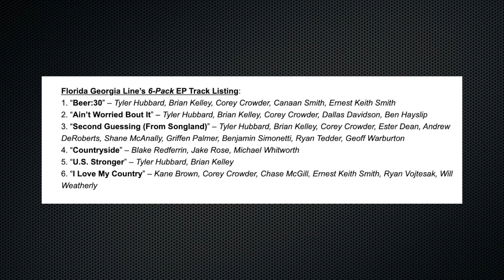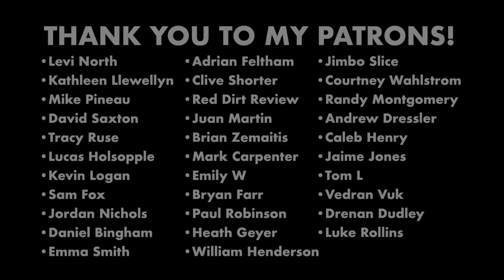HUGE Album Roundup - Jason Isbell, Kip Moore, Jordan Davis, And More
Hey again! There is a bunch of new country music covered in today's video -- here are some timestamps for all the albums mentioned:

01:10 - Jason Isbell & the 400 Unit - Reunions
04:46 - Kip Moore - Wild World
08:19 - Florida Georgia Line - 6-Pack EP
09:41 - Jordan Davis - EP
11:11 - Sara Evans - Copy That
11:50 - Wade Bowen/Randy Rogers - Hold My Beer Vol. 2
14:10 - John Baumann - Country Shade
16:13 - Jaime Wyatt - Neon Cross